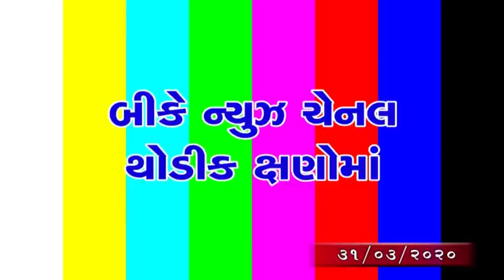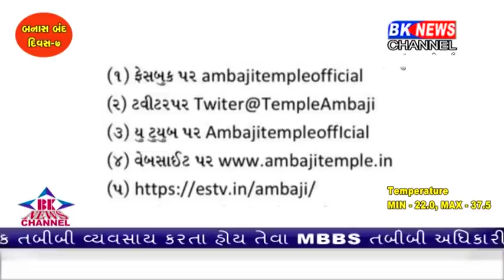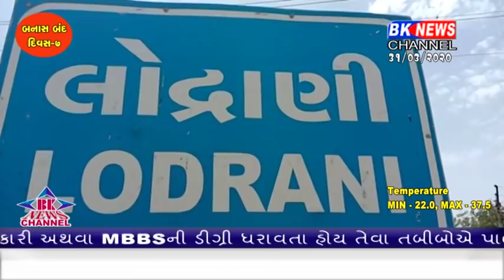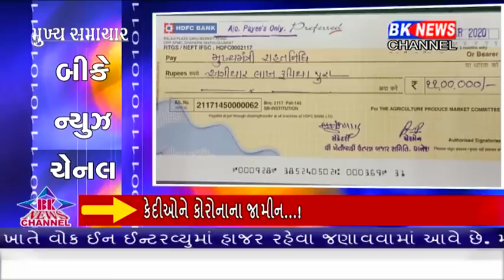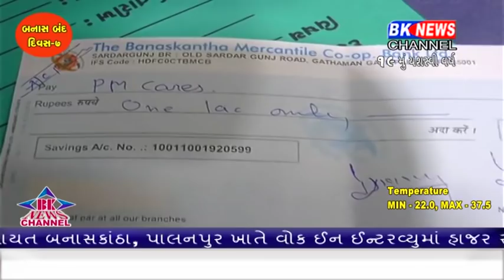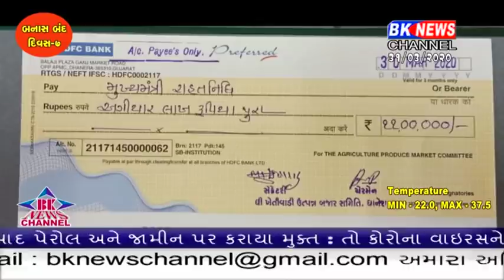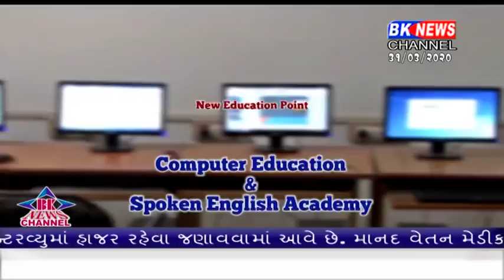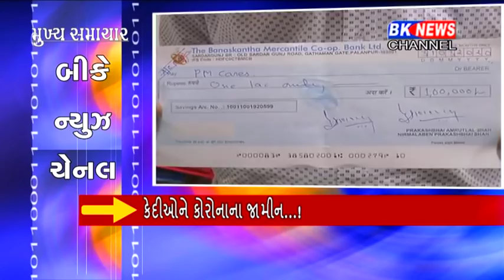31 03 2020